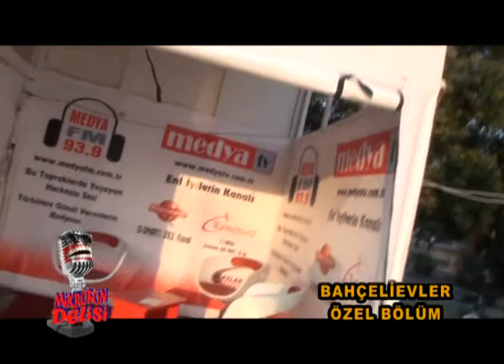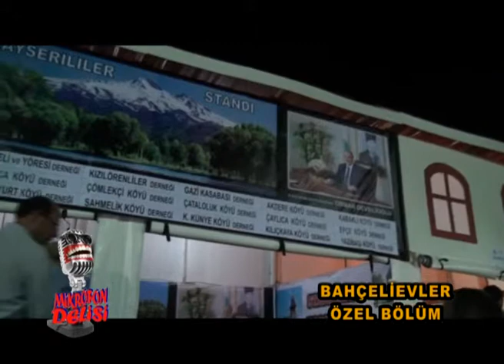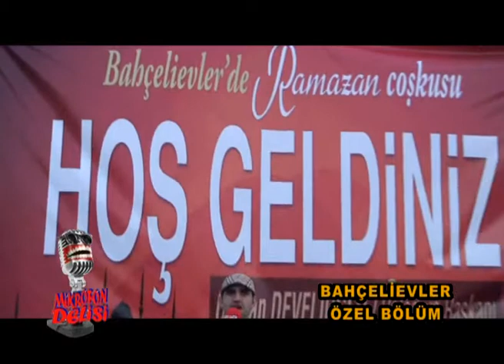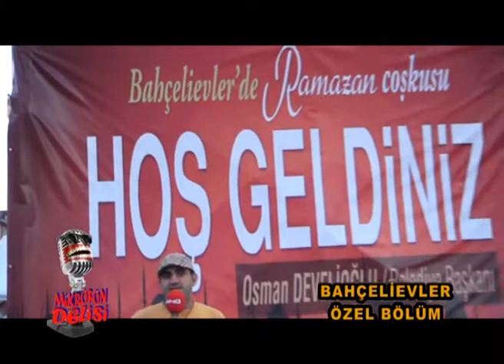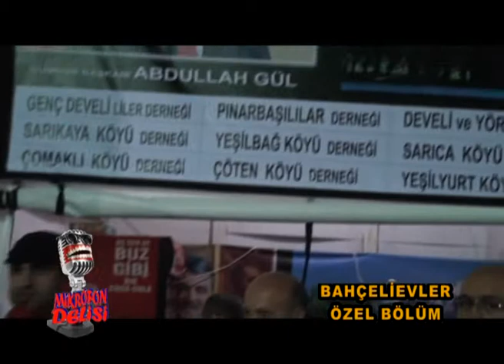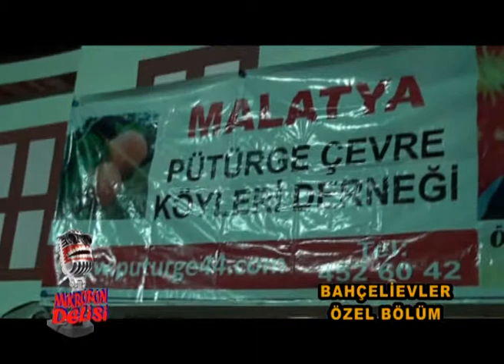MİKROFON DELİSİ İSTANBUL SOKAKLARINDA - MEDYA TV/ B.EVLER ÖZEL BÖLÜM 2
EKRANLARIN MARJİNAL VE YARAMAZ COCUĞU MİKROFON DELİSİ BU HAFTA YINE BİRBİRİNDEN FARKLI YERLER VE PROGRAM ILE KARŞINIZDA

MİKROFON DELİSİ İSTANBUL SOKAKLARINDA HER CUMARTESİ SAATLER 12:00 Yİ GÖSTERDİĞİNDE EN İYİLERİN KANALI MEDYA TV DE SİZLERLE.